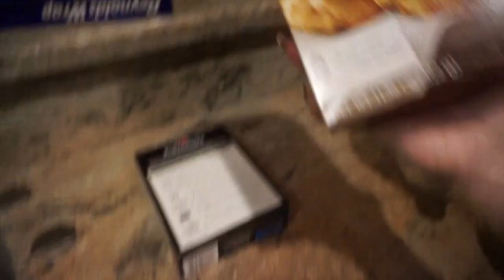Christmas Pajamas, Frankies first trip, Beach, and Lights!| Christmas Eve 2017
BRAD AND I HAVE BEEN MARRIED 17 YEARS. WE HAVE 5 CHILDREN. OUR OLDEST IS LEXI SHE IS 16, NEXT IS TOBY HE IS 14, THEN ELIJAH HE IS 10, AND AUBRIE-JEAN IS 4, AND EZRA IS 3. WE HAVE A CRAZY BUSY FAMILY, WHO LOVE, WORK, PLAY HARD. I VLOG BECAUSE I LOVE THAT I CAN CAPTURE THE MEMORIES., AND  I HOPE THAT OUR FAMILY CAN MAKE A POSITIVE IMPACT ON THE WORLD TOO.

MY SISTER AND I HAVE A BEAUTY CHANNEL AS WELL

my sister also has a channel that she talks about infertility